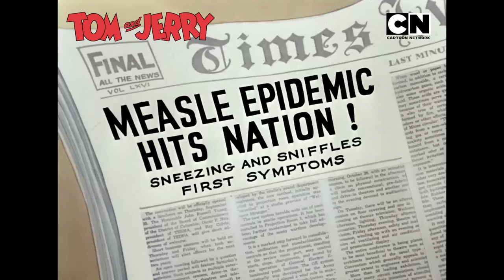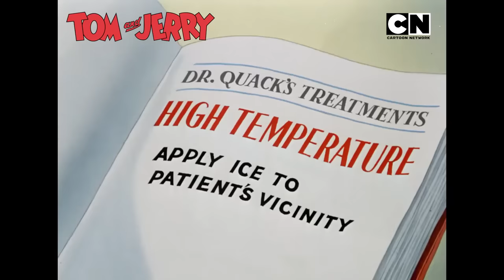Tom and Jerry 😺🐭 | Jerry's Jumbo Prank! | Compilation | Cat and Mouse | Funny Cartoon 😆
Jerry has made a new, huge friend named Jumbo, and together, they’re causing absolute chaos all over the house! Just when Tom thinks he can finally regain control, he goes after Jerry 🐭—only to find that Jerry’s not so tiny anymore! The sneaky mouse has outsmarted him again, using his genius to turn Jumbo into a giant version of himself, completely outsmarting Tom! Will this fiery feline finally crack the code or will Jerry’s clever prank leave him chasing shadows❓

Don’t miss the madness and mayhem of Tom & Jerry only on Cartoon Network India!